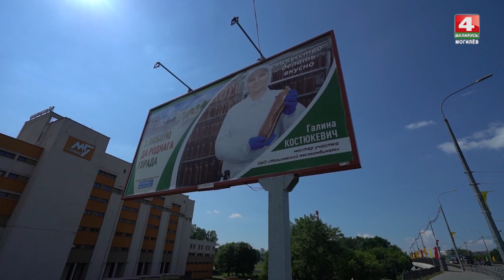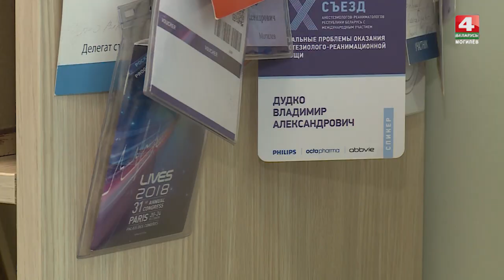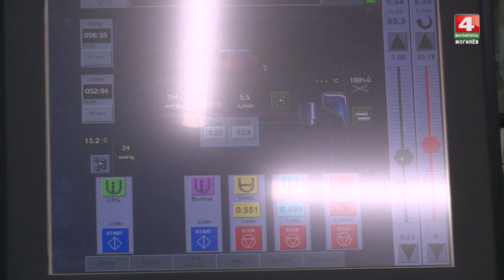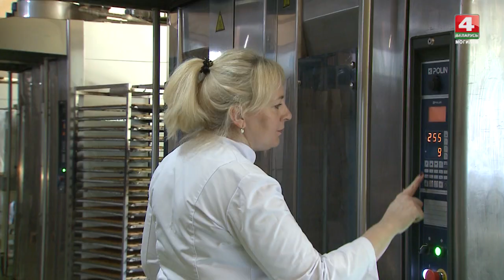Могилевчане появились на баннерах: кто они?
В Могилеве стартовал проект «С любовью к родному городу». Фотографии могилевчан, которые проявили себя с лучшей стороны  в своем деле, появились на баннерах центральных улиц.

Все эти люди - настоящие профессионалы, чей труд часто не на виду, но очень важен. И эти могилевчане достойны, чтобы о них узнали тысячи горожан, считают организаторы проекта.